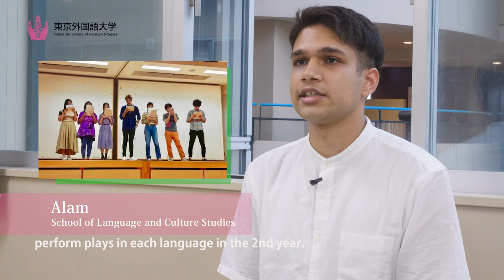[TUFS] Introduction Movie: Is it a university to learn foreign language?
- Is it a university to learn foreign language?
- Customize your study at TUFS
- Study English, Study in English at TUFS
- Feel at home on campus. Daily communication between teachers and students
- How can we define a truly globalized human resource?

Direction / Shooting / Editing　　Mika Sasaki
Composition / shooting assistant　　Miki
Sound adjustment　　Yuya Shito